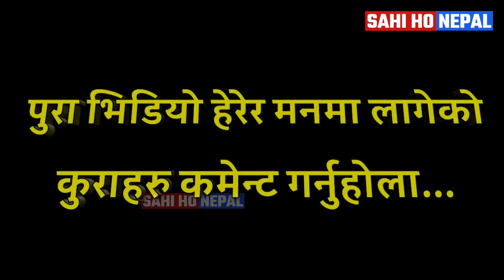फोटो भाइरल गरेको भनेर मारेको रहेछ, अामा र छोरी नै मिलेर सबै काम गरेको गंगबु अपडेट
फोटो भाइरल गरेको भनेर मारेको रहेछ, अामा र छोरी नै मिलेर सबै काम गरेको गंगबु अपडेट Gongabu

४८ घण्टा नबित्दै गोंगबुको ह$त्यारा सार्वजनिक, महिलाले घाँटी रेटेर ह$त्या गरेको रहेछ

नोट :-  यदि तपाईसँग पनि केहि अनौठो कला र प्रतिभा छ वा तपाईको नजिक कोहि त्यस्तो प्रतिभावान व्यक्ति हुनुहुन्छ, कोही दु:खी पिडित र समस्यामा परेको छ भने हामीलाई सम्पर्क गर्नुहोस् सम्पर्क को लागी हामीलाई हाम्रो फेसबुक पेजमा मा म्यासेज गर्नु होला ! सम्पर्क नं :- अर्जुन बिष्ट 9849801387